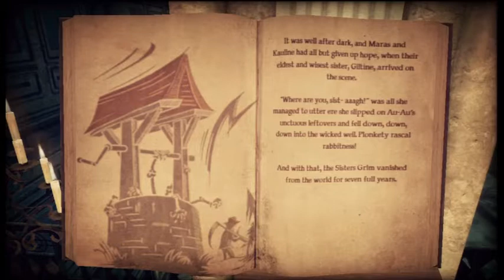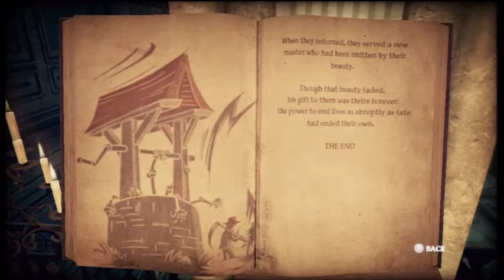Lotus Prince Let's Play: Shadows of the Damned - Part 11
In this installment we cross that infernal bridge that we just created, get a bit of boss backstory, and tackle the last of the Sisters Grim!